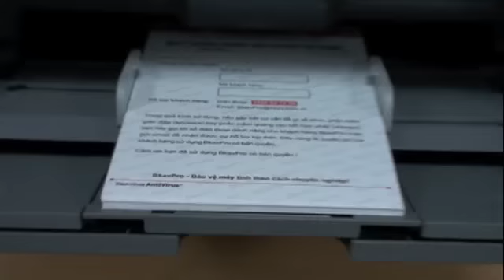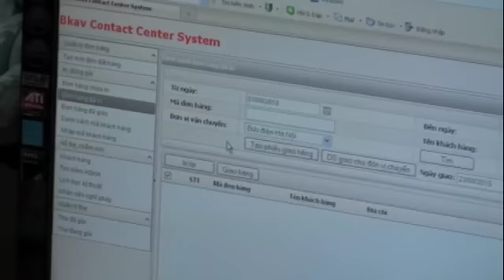Tinhte.vn - Phòng dịch vụ tổng hợp của BKAV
Một số hình ảnh ghi nhận tại khu vực làm việc của các phòng ban hỗ trợ dịch vụ phần mềm BKAV Pro. Phần 1.